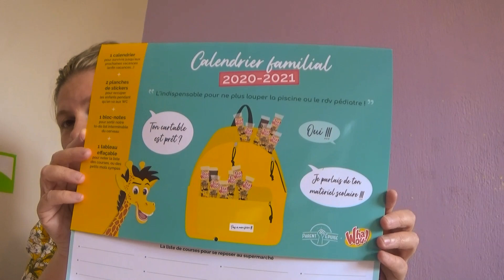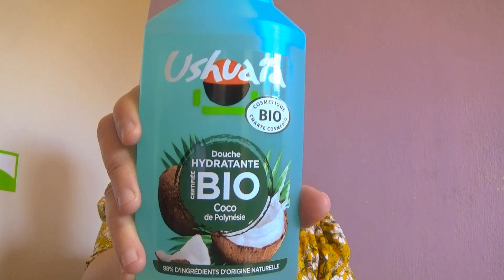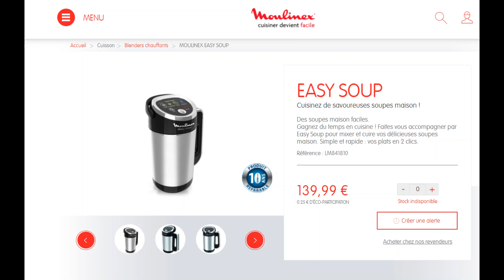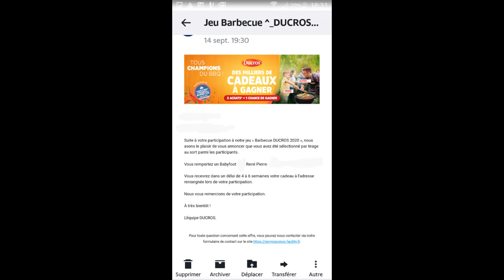Bilan Gains De Septembre ! 🍀😍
Réception des gains de Septembre  !
Photos en fin de vidéo